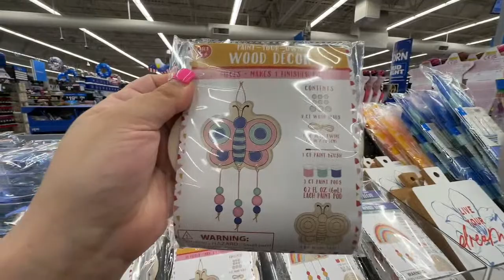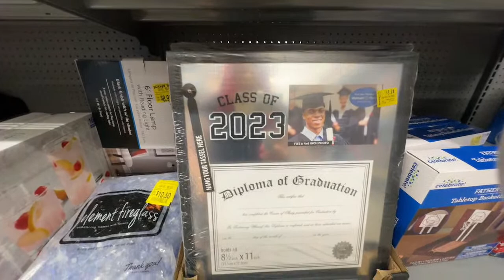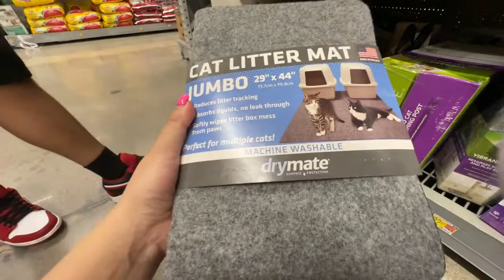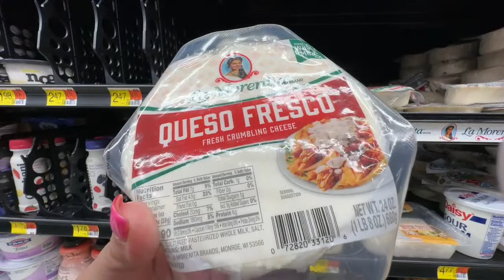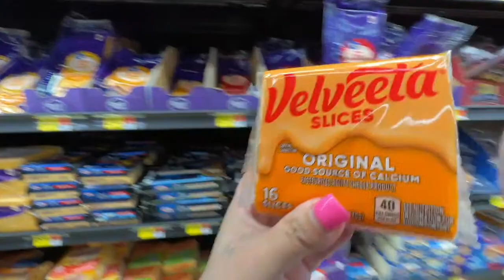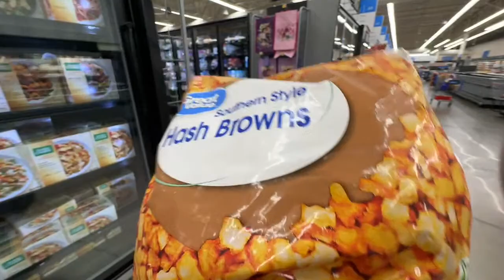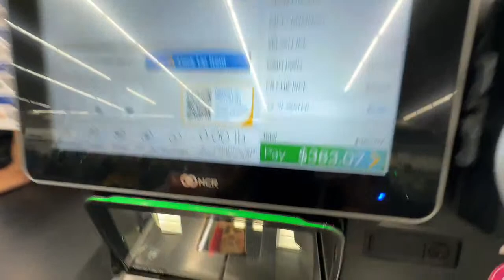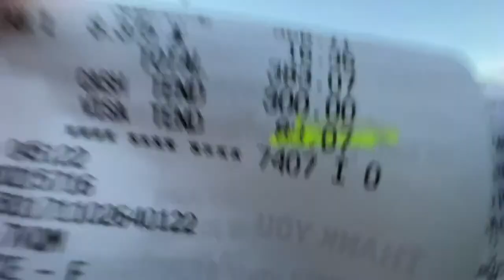🌺LIVE in LAS VEGAS 💋Let’s go Shopping🛍️